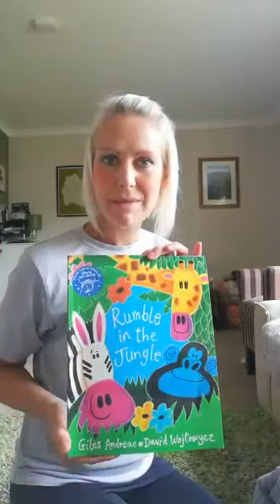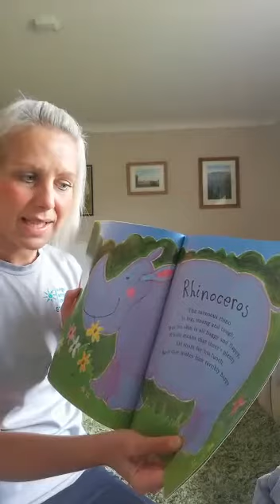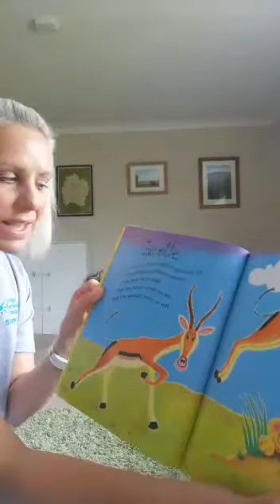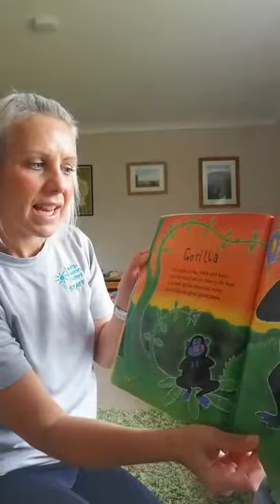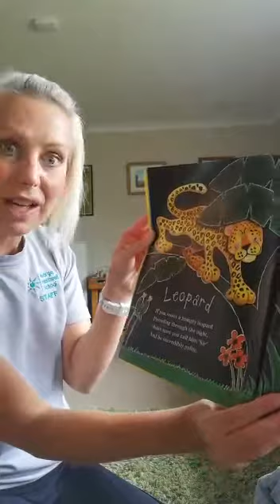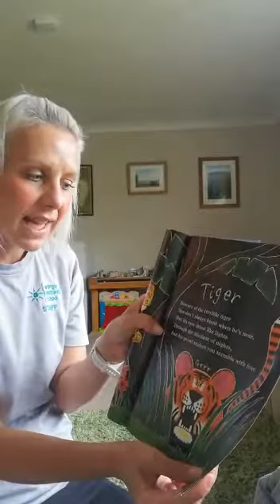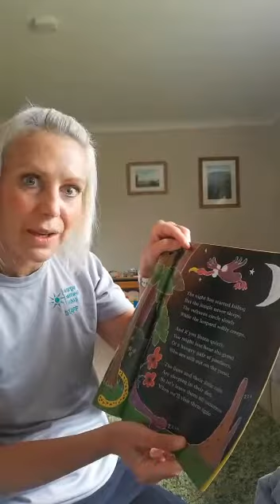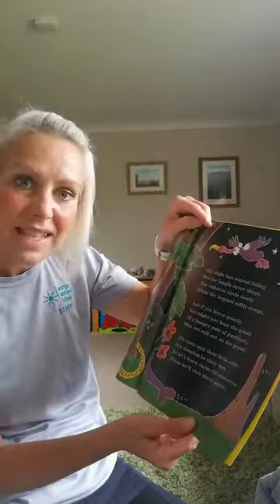Stay active, stay healthy 40 - Yoga Rumble in the Jungle Part 2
Mrs Stephenson leads the second part of a yoga session based on "Rumble in the Jungle."